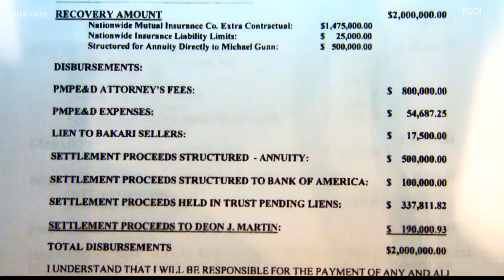Alex Murdaugh testifies in his own defense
The disgraced former attorney is accused of shooting and killing his wife and son.

CATCH UP ON THE CASE: Alex Murdaugh murder trial: Timeline of events